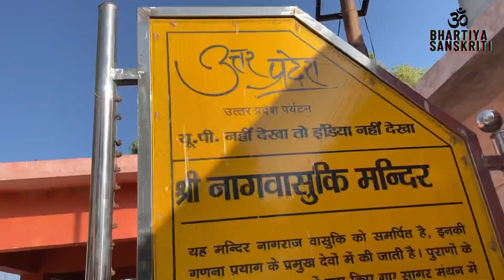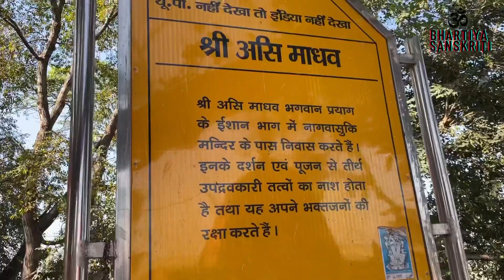Prayagraj Ep 10 : | नागवासुकी मंदिर, प्रयागराज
नागवासुकी मंदिर, इलाहाबाद

नागवासुकी मंदिर, प्रयागराज

नागवासुकी के बिबरन पद्म पुराण आ श्रीमद्भागवत में मिले ला। कथा के मोताबिक समुंद्र-मंथन के समय वासुकी नाग के रसरी के रूप में इस्तेमाल कइल गइल रहल जेकरे कारन उनके शरीर में सुमेरु परबत से रगड़ के चलते जलन पैदा भइल, मंदराचल परबत पर निवास के बादो जलन ना ठीक होखे पर भगवान विष्णु के सलाह पर वासुकी प्रयाग आ के सरस्वती के जल पी के कुछ दिन बिश्राम कइलें तब ई जलन नीक भइल।

दुसरे कथा के अनुसार गंगा जब आकाश से जमीन पर उतरली तब तेज बहाव के चलते उनके पानी पाताल ले पहुँच गइल आ नागवासुकी के फन पर परल जेकरे चलते भोगातीर्थ बनल, नागवासुकी के प्रयाग आगमन पर ई तीरथ इहाँ आ गइल।वर्तमान में मंदिर के पच्छिम ओर के हिस्सा के भोगतीर्थ मानल जाला।

इतिहास में
अइसन बिबरन बतावल जाला कि मंदिर के जीर्णोद्धार नागपुर के राजा श्रीधर भोंसले द्वारा करावल गइल रहे। इहो कथा बतावल जाले की औरंगजेब इहाँ आ के मंदिर में मूर्ती पर तलवार चलवलें जब नागवासुकी के भब्य रूप में मूर्ती के देख के बेहोस हो गइलेन।

2001 में मंदिर में कुछ मरम्मत के काम मुरलीमनोहर जोशी द्वारा करावल गइल।